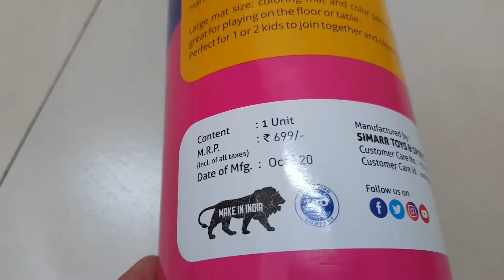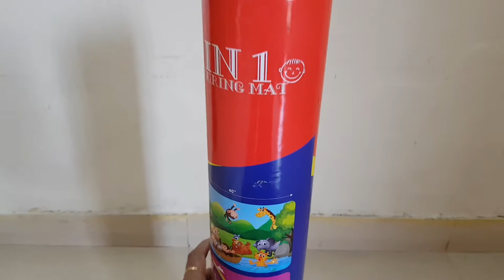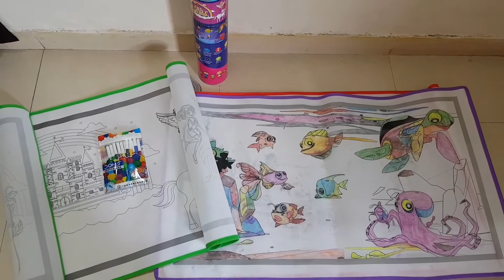colouring Mat review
online purchases link :

my colouring mat review , unboxing and how to use colouring  mat.

DIY
REUSABLE colouring mat
HEERA MOTI CORPORATION Blue 3in1 My Colouring MAT for Kids Reusable and Washable. Large Mat .
very good quality and big size kids friendly colouring mat.